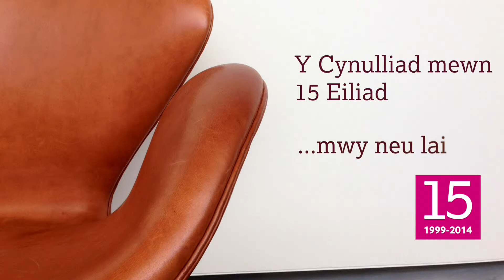Cynulliad15 - Y Cynulliad mewn 15 Eiliad...mwy neu lai - Eilin Jones AC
Elin Jones AC yn egluro beth mae 15 mlynedd o ddatganoli yn ei olygu iddi hi, mewn 15 eiliad. Mwy neu lai.